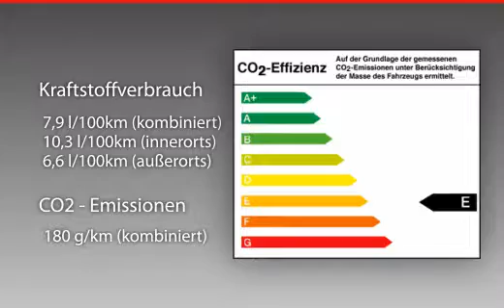Porsche 991 4S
Porsche 911 Carrera 4 S (991)

Außenfarbe: Tiefschwarz metallic

Innenfarbe: Schwarz

Zu der umfangreichen Serienausstattung besitzt dieses Fahrzeug noch folgende Sonderausstattungen:

- Bi-Xenon-Scheinwerfer inkl. Porsche Dynamic Light System

- Fahrassistenz-System: Park Assistent vorn und hinten inkl. Rückfahrkamera

- Fahrassistenz-System: Verkehrszeichenerkennung

- Frontscheibe mit Graukeil

- Fußmatten

- Tempomat

- Digitalradio

- Raucher-Paket

- Schiebedach, elektrisch, Glas

- Sitzheizung vorn

- Soundsystem BOSE

- Sportabgasanlage

Wir laden Sie herzlich ein, sich von diesem Fahrzeug vor Ort zu überzeugen.

Kontaktieren Sie uns für einen Beratungstermin oder eine Probefahrt: 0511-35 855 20

Gerne nehmen wir Ihren gepflegten Gebrauchten in Zahlung

Erstellen Ihnen ein passendes Leasing- oder Finanzierungsangebot

Helfen Ihnen bei Exportgeschäften ins Ausland

-BENTLEY HANNOVER- Alle Angaben ohne Gewähr.  Zwischenverkauf vorbehalten